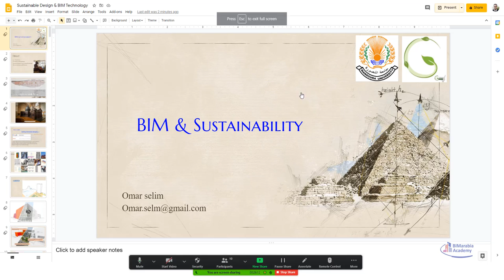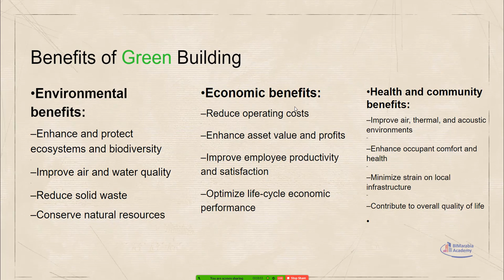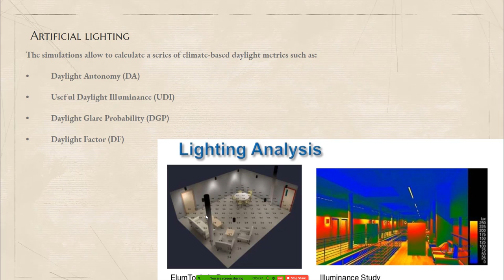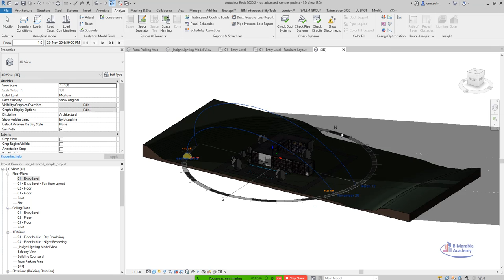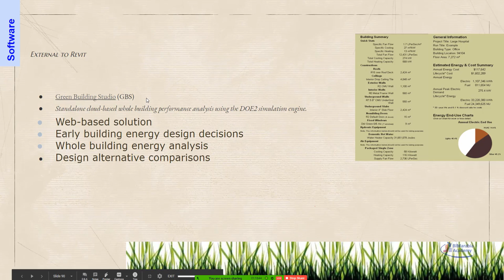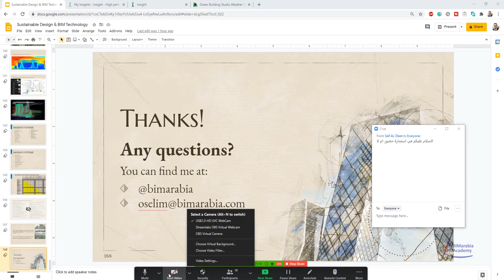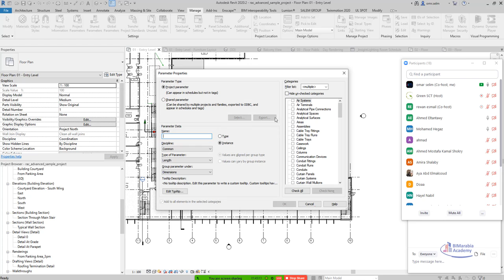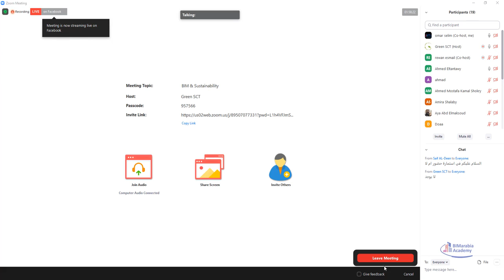البيم و الاستدامة